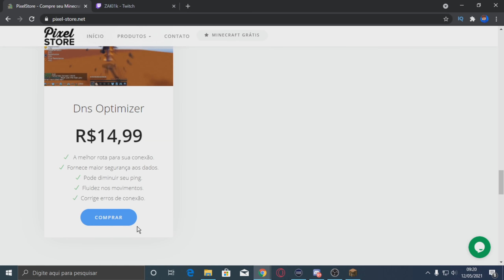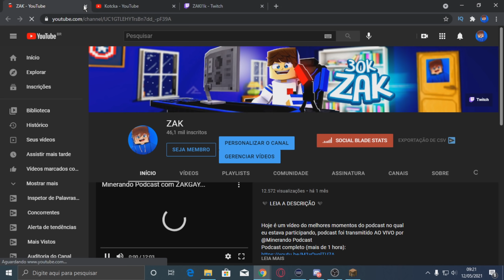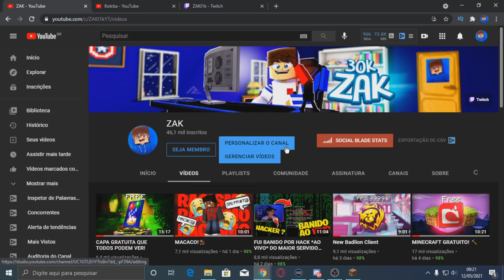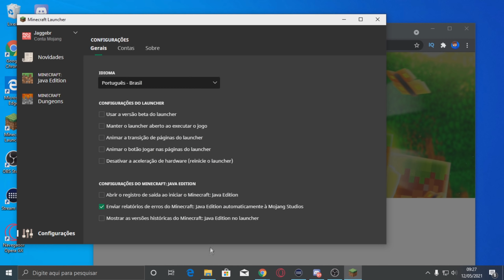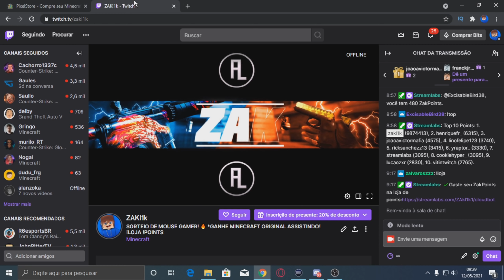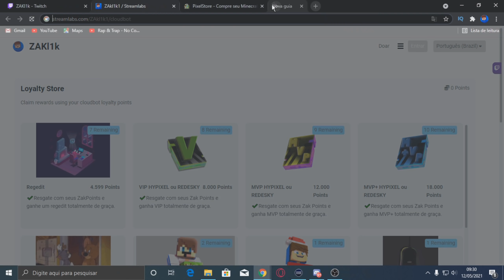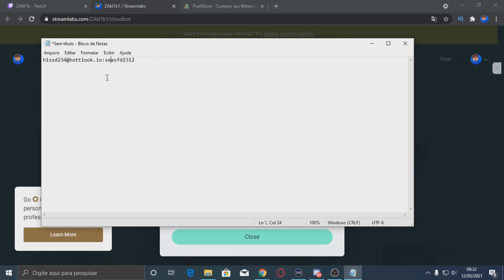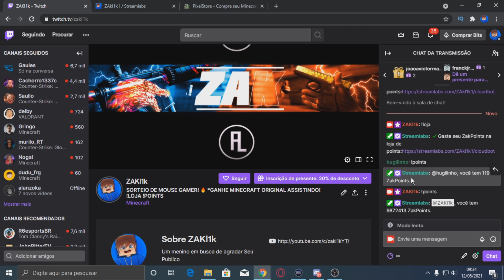COMO JOGAR EM SERVIDORES ORIGINAIS!(Hypixel, MCentral, Cubecraft...)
Nesse vídeo eu ensino como jogar em servidores original com minecraft pirata, HYPIXEL, MCENTRAL, CUBECRAFT 2021

Cupom: 60% SPACE